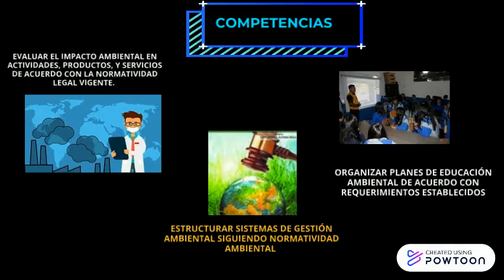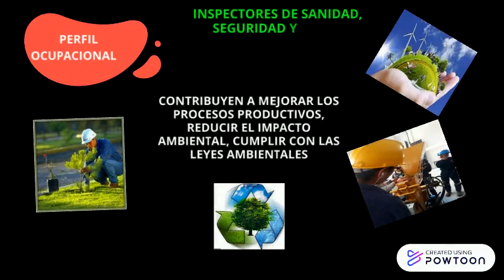MODALIDAD TÉCNICO EN MANEJO AMBIENTAL ITGSR